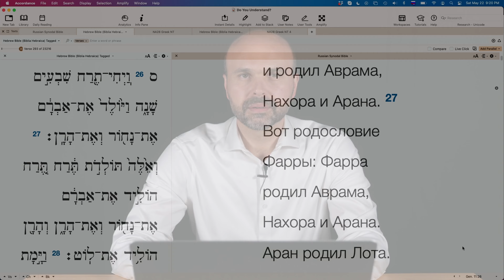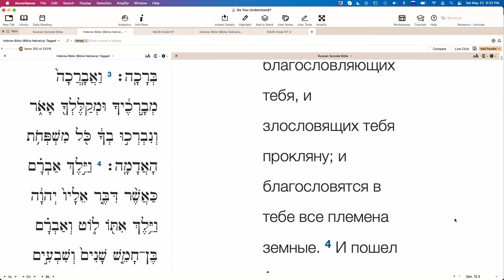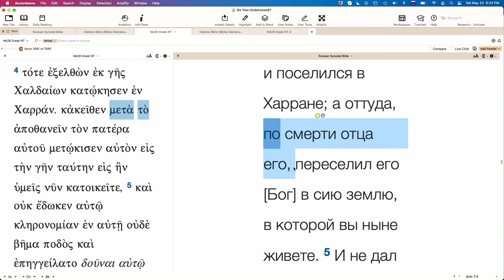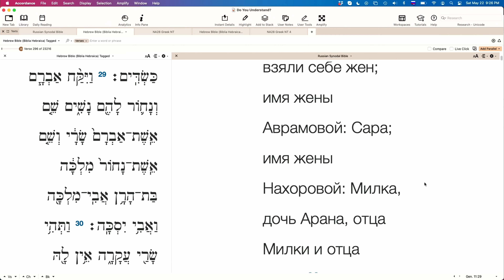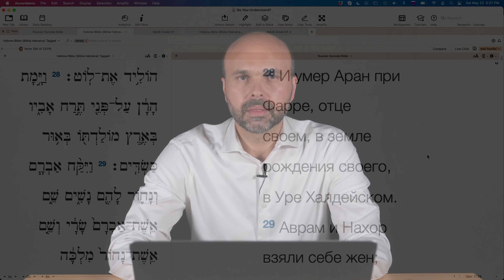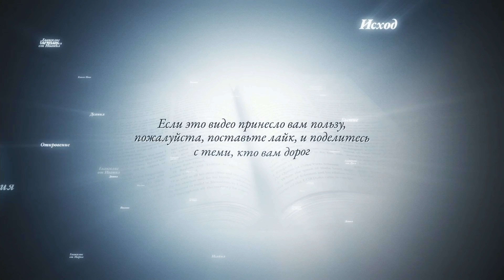АВРАМ, НАХОР И АРАН: ПОРЯДОК РОЖДЕНИЯ. Бытие 11:26,27.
Прямой эфир, Виталий Олийник.

Вопросы: В какой последовательности родились Аврам, Нахор, и Аран?

Смотрите прямой эфир с ответами на ваши вопросы каждую субботу в 9:00 вечера по Сиэтлу на Фейсбуке

ВНИМАНИЕ!!!

Правила:
1. Перед тем, как выразить оценку, ознакомиться с материалом до конца (Пр. 18:13; Ин. 7:51).
3. В случае несогласия с каким-то утверждением указать, что именно показалось неверным, на какой минуте записи, и в чем видится несоответствие Библии (Ин. 18:23).
4. Высказываться вежливо, уважительно, и благожелательно (Рим. 12:7; Кол. 4:6).
5. Запрещены инсинуации о мотивах автора или собеседников; оценку давать не личности, а материалу (1Кор. 4:5; 3Цар 8:39).
6. Богословские утверждения обосновывать Библией (Мф. 3:4,7,10).
7. Запрещена вульгарная и ненормативная лексика (Еф. 4:29).